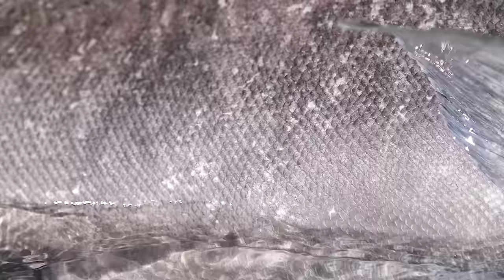Fly Fishing King Salmon in British Columbia | Captain Quinn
Fly fishing for Monster King Salmon is something that most fisherman and fisherwomen dream of. In this episode Captain Quinn shows you how to hook into and land a massive King Salmon on the fly rod.